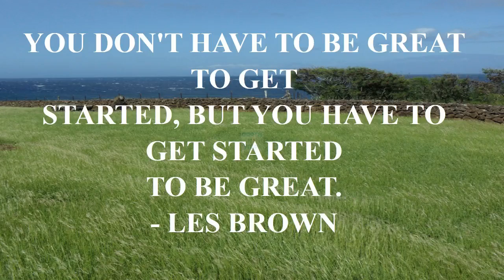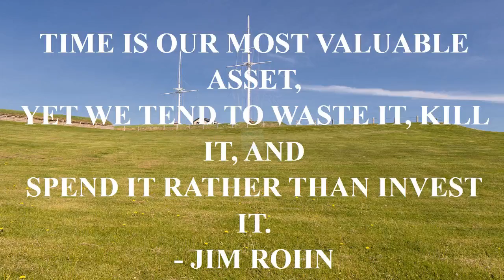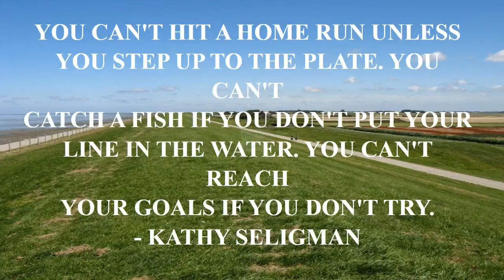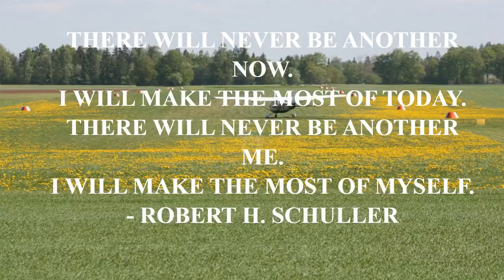quote evans blue